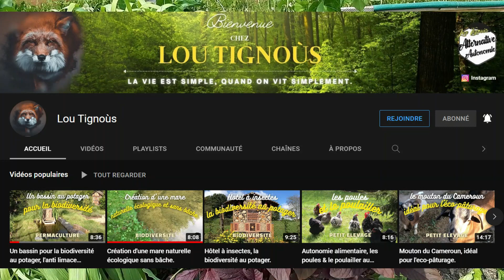ARTÉMISIA ANNUA : ENTRETIEN AU JARDIN/ ÉPISODE 7 ET BLABLA FIN DE VIDÉO POUR LES ABONNÉS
A travers notre chaîne Youtube et notre Instagram, Loïc et moi espérons faire passer un art de vie simple dans l'esprit d'une décroissance positive.🤗
Notre but est de préserver la biodiversité sur nos 90 hectares de terre, nous sommes sortis doucement en 10 ans de l'agriculture conventionnelle pour mettre nos terres en prairies fourragères.
Aujourd'hui la biodiversité est revenue sur nos terres, nous devenons les gardiens jusqu'à pouvoir créer une fondation pour la protection de l'environnement.

Cette cagnotte Tipeee permet de nous soutenir dans la préservation de la biodiversité sur nos 80 hectares de terre cultivables que nous avons transformées en prairies fourragères pour réhabiliter et protéger la biodiversité.
C'est une façon aussi de soutenir notre chaîne youtube et nous motiver à vous donner toujours plus de contenus.
Merci à vous tous, on vous aime les p'tits loups ! 🙏😘

Nous utilisons le navigateur Brave plus respectueux de vos données et beaucoup plus rapide. Cela vous intéresse ?